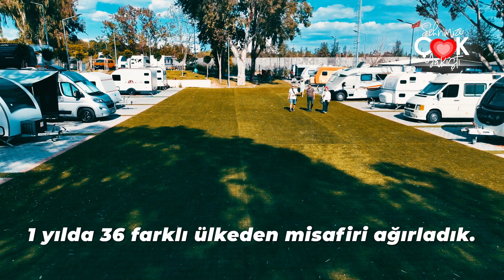Turizmin başkentine yakışır bir Karavan Park oluşturduk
Tatil için Antalya'yı seçen karavan tutkunları turizmin başkentine yakışmayan bir şekilde konaklıyordu.

Konyaaltı ilçemizde 4 bin 144 metrekare alana yaptığımız modern ve kullanışlı Karavan Park